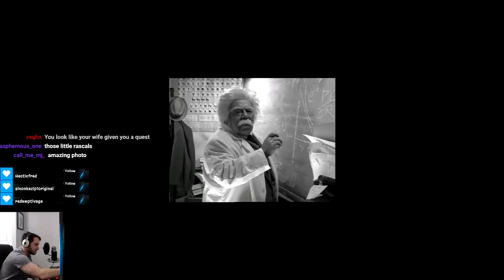Command and Conquer: Red Alert 2 Soviet Campaign (part 2)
Today we are playing the Command & Conquer: Red Alert 2 Campaign. This is part 2 of the Soviet Campaign for Red Alert 2. This ra2 Campaign is one of my favorite gaming campaigns and I especially love the Command and Conquer: Red Alert 2 Soviet Campaign.